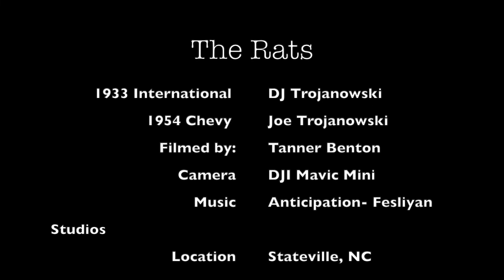The Rats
Had some fun this past weekend. Short Video of my buddy and his dad's rat rod pickups they built themselves.
This is also my first video using my new DJI Mavic Mini.